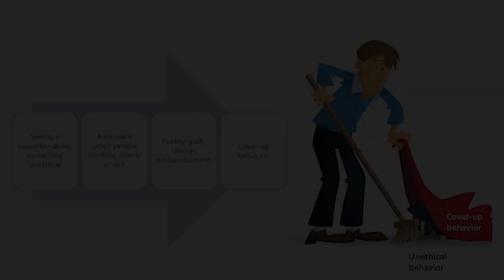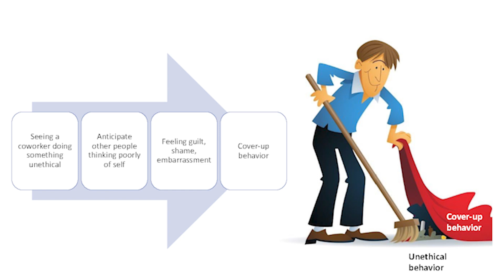U of G 3MT® Finalist – Jenny Wang, PhD, Management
The Three Minute Thesis (3MT®) is an academic research communication competition developed by The University of Queensland (UQ), Australia. Graduate students from all seven University of Guelph colleges have earned a chance to compete in this 2023 3MT® U of G campus final.

The winner of the University of Guelph 3MT® competition will move on to represent Guelph at the provincial competition.